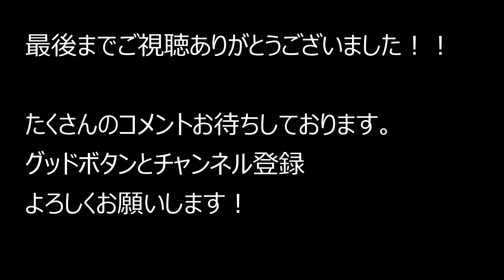#40 癒しのアクアリウム（フィーリングミュージック効果） 2021.7.15